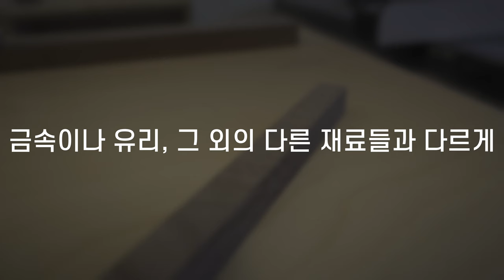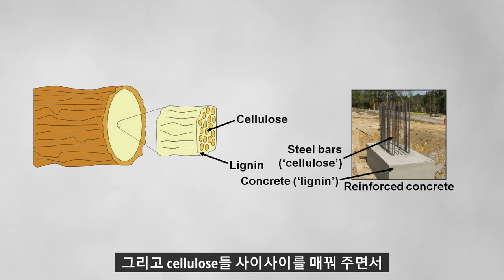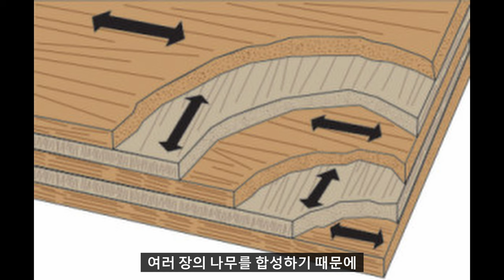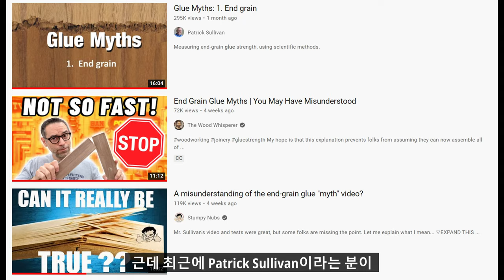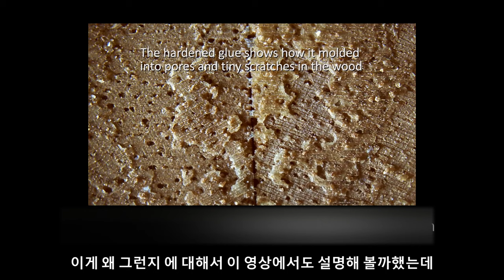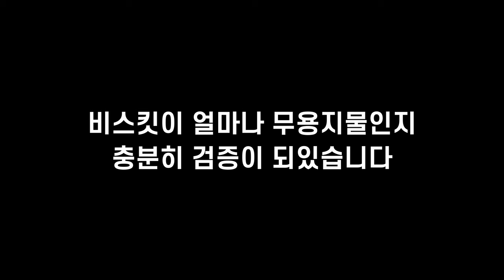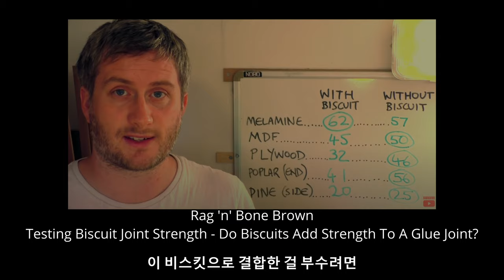전문가도 잘못알고있던 목재에대한 상식 - 가구를 더 튼튼하게 만드는 법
목재는 결 방향에 따라서 강도가 달라집니다. 목재의 결이 강한건 목재의 주 성분인 cellulose 섬유가 매우 강해서 입니다. 또한 cellulose를 결합시켜주는 lignin이라는 성분은 매우 약하기 때문에 목재의 결을 따라 쉽게 찢어지기도 합니다. 대신 cellulose를 부수는건 매우 어렵죠.

오히려 lignin보다는 목공본드 (wood glue)가 더 강한 접착을 해줍니다. 이것도 방향에 따라서 결합 강도가 달라지는데, 얼마전 까지만해도 가장 약한 접착 방법이라고 생각했었던 end-to-end 결합법, 즉 마구리면끼리의 결합법은 최근에 사실은 가장 강한 결합이라고 밝혀졌습니다.

사실 합판과 MDF는 목재의 약점이라 할수 있던 방향성을 보완한 재료입니다. 합판은 나무결을 교차로 바꿔가면서 합성한거라 어느 방향이던 약한 방향이 없고, MDF는 아예 나무를 갈아버려서 본드로 다시 접한한거라 특별히 약한방향은 없지만, 나무의 강도를 책임지는 cellulose가 다 찢어져있기때문에 강하지도 않은겁니다.

실질적으로 목공하면서 가장많이하게 되는 직각결합은 그냥 본드만 바르면 약할수 있습니다. 여러가지 보강방법을 하면 더 강한 결합을 할 수 있습니다. 대표적인게 짜맞춤이지만, 이 또한 나무결과 셀룰로스의 방향을 잘못 이해하면 오히려 약한 결합을 할수도 있습니다.